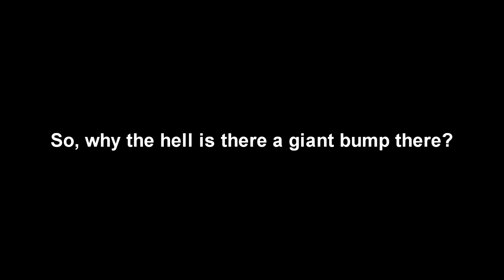Alan Kulwicki - The Flying Pole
Alan Kulwicki and Sterling Marlin get into it on the backstretch during the first lap of the Daytona 500. The ensuing crash would leave everyone stunned...